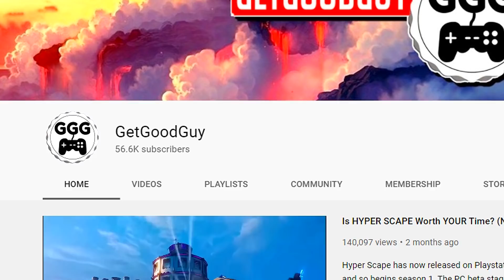FULL CONSOLE SETTINGS GUIDE: Black Ops Cold War (Best Xbox & Playstation Settings Tips & Tricks)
This is a full console settings guide for Call of Duty Black Ops Cold War. It's focused upon Xbox One, Xbox Series X, Playstation 4 and Playstation 5. Everything is of course subject to change with patches. But at the time of production, it's accurate for everything that I felt was important to help YOU to find YOUR best settings. Rather than simply copying someone else's. I'll explain the key settings such as aim assist, mantling, sensitivity etc. And you can then alter to find what works for you.

So I hope this helps you to find your best settings and maybe even some PC players can take some tips and tricks on board. Enjoy.

Timestamps

0:00 - Intro
0:43 - Controller Basics
3:51 - Controller "Gameplay"
6:18 - Controller Advanced
10:05 - Graphics
12:10 - Audio
13:05 - Interface
14:19 - Account & Network
15:00 - Outro

Call of Duty: Black Ops Cold War is a first-person shooter video game developed by Treyarch and Raven Software and published by Activision. It is the sixth installment of the Black Ops series, and the seventeenth installment in the overall Call of Duty series. Serving as the direct sequel to Call of Duty: Black Ops (2010), the game released on November 13, 2020.